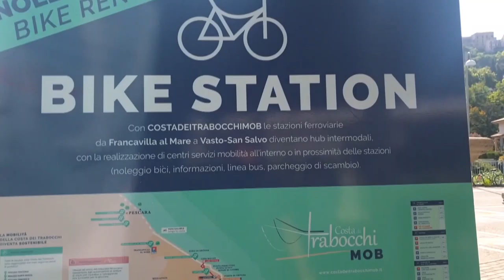Cna. Turismo in ripresa in Abruzzo a Pasqua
Numeri positivi per il turismo abruzzese a Pasqua in linea con il trend nazionale. Un buon segnale come spiega il presidente della Cna Turismo Abruzzo Claudio Di Dionisio